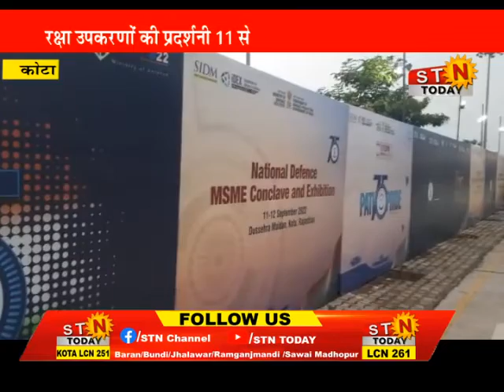news 10 sept 22 @ कोटा - रक्षा उपकरणों की प्रदर्शनी 11 से